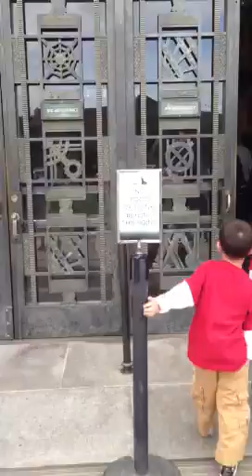Griffith observatory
The outside